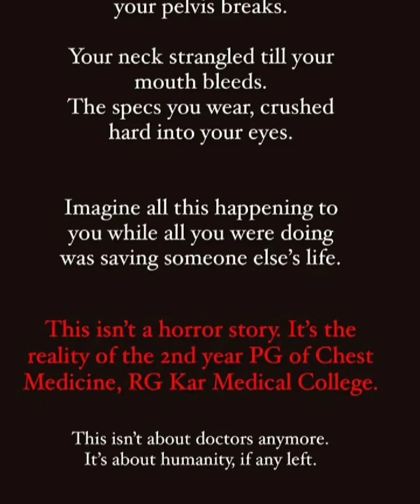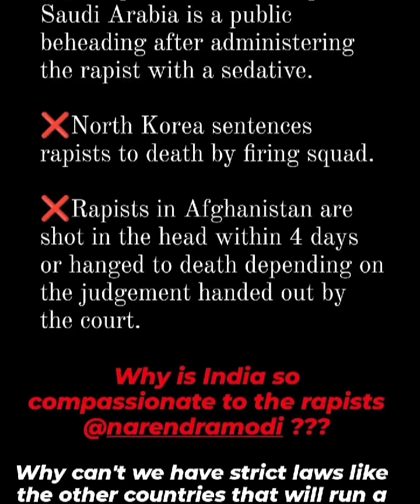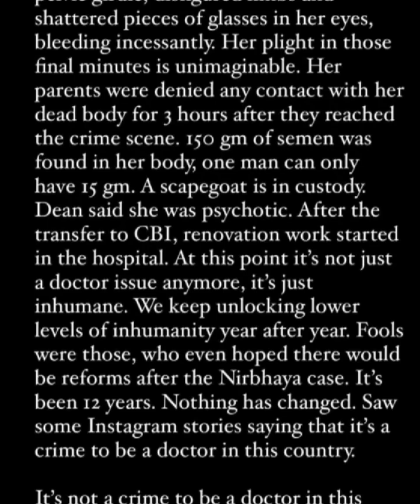Justice for MOMITA All Eyes On RGKAR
We want Justice for Dr. MOMITA🙏 Blamed the Clothes, Time, Place and Situation... What else remaining to Blame now.
A white coat on Duty...?
She is not clubbing, no short dress wearing, no alcoholic, no night road.
What now about Dress..??
In Hospital. ??